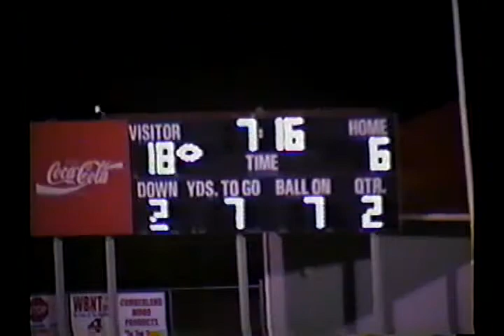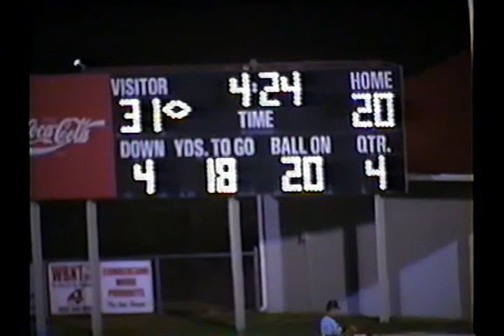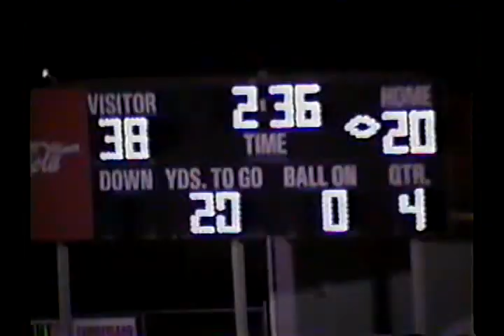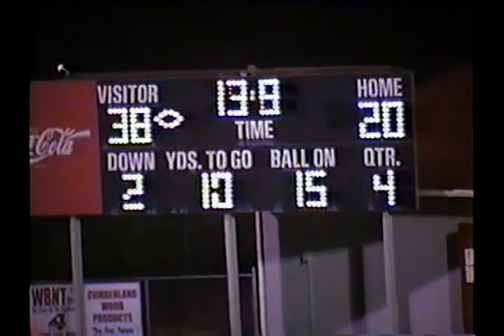1998 Fulton Football - Scott County High School (Support and Visit YouTube - Crazy J Cousins)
1998 Fulton Football - Scott County High School (Support and Visit YouTube - Crazy J Cousins)